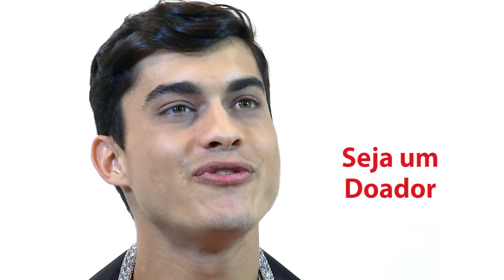Mister Brasil CNB 2019 - Beleza pelo Bem - Mister Minas Gerais CNB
Gleidson Minarini - Mister Minas Gerais CNB 2019, estará no Mister Brasil CNB 2019, que ocorrerá no dia 04 de setembro diretamente do Dall'Onder Grande Hotel em Bento Gonçalves - RS, com transmissão ao vivo pelo Portal Cartão de Visita News / R7.